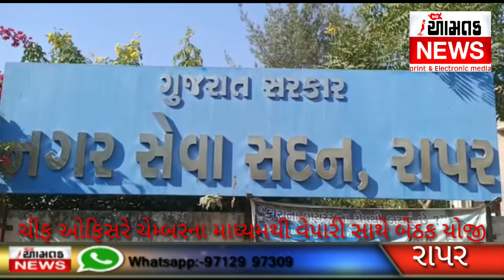AAMTAK NEWS૧૫મી ફેબ્રુઆરીથી રાપરના રસ્તા પર ગંદકી ફેલાવનારાવ્યક્તિ કે વેપારીઓ સામે દંડ ફટકારાશે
આગામી ૧૫મી ફેબ્રુઆરીથી રાપરના જાહેર રસ્તા પર ફૂંકનાર આ વ્યક્તિઓ કે કચરો નાખનારા વેપારીઓ સામે દંડ ફટકારવાની કાર્યવાહી શરૂ કરાશે ચીફઓફિસરે ચેમ્બરના માધ્યમથી વેપારીઓની બેઠક બોલાવી રાપર ને સાફ સુથરી રાખવા માટેની ફોર્મ્યુલા જાહેર કરી વિજય ગેલાણી આમતક ન્યુઝ ભુજ 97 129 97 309 અહેવાલ રાપર આમ તક ન્યૂઝ બ્યુરો